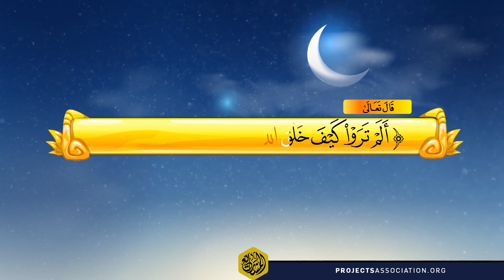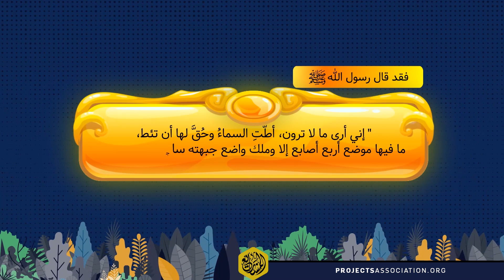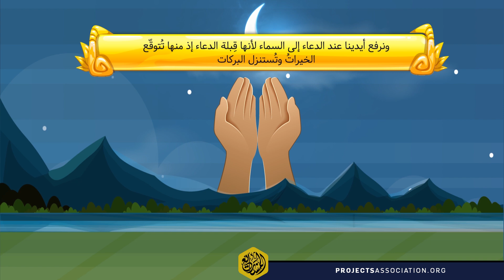السماوات السبع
نحن نعيش على هذه الأرض وإنّ فوقها سبعَ سماواتٍ منفصلاتٍ متباعدات. وفوق السماء السابعة الجنّةُ ولها أرضها المستقلة وسقفها العرش الكريم